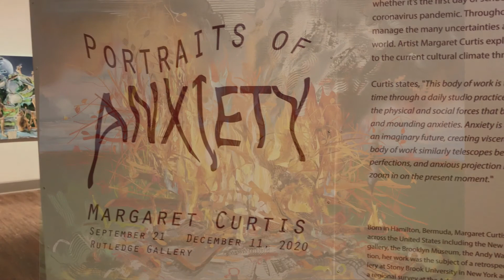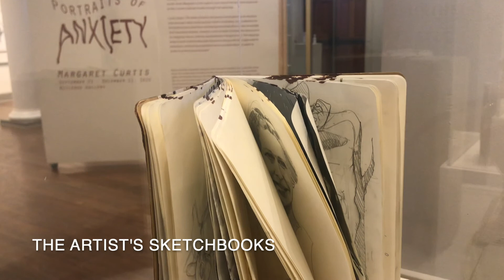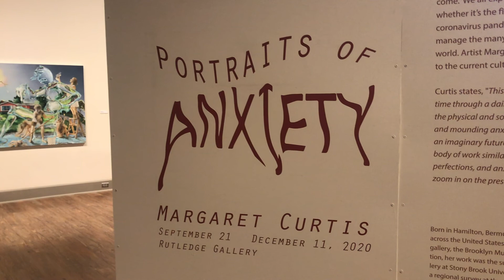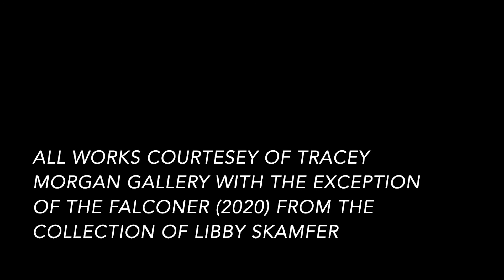Margaret Curtis Virtual Tour | Portraits of Anxiety 2020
Margaret Curtis's Exhibition, Portraits of Anxiety
September 21, 2020 - December 11, 2020
Rutledge Gallery